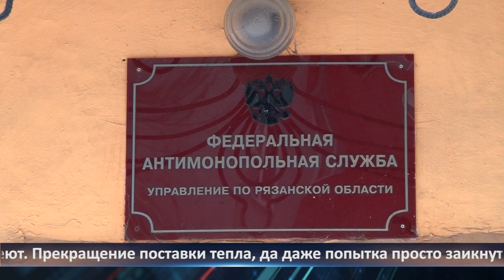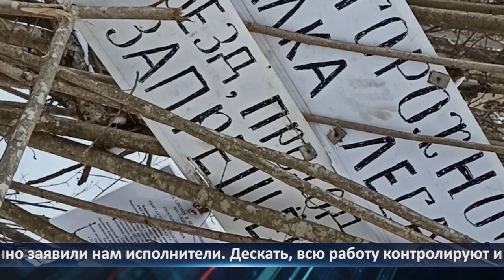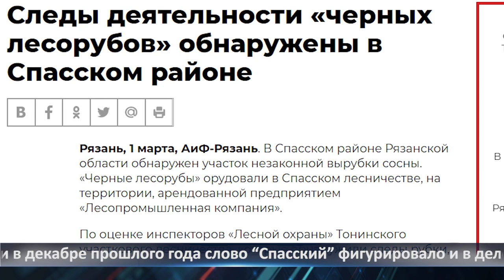Неделя города - новости Рязани 15.01.2021